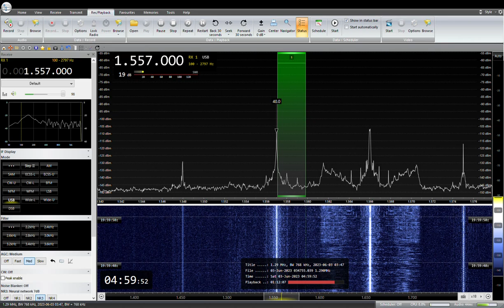1557KHz Sanin Hoso BSS Kurayoshi Hamada 2023 /06/ 03 04: 59 JST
山陰放送　BSS　倉吉、浜田中継局（100W）
静岡放送との混信有ります。
RX:AIRSPY HF+ Discovery
ANT:303WA-2 , ATU ELEMENT,YOULOOP,  TDF, MLA, ALAM
QTH:SAITAMA JAPAN